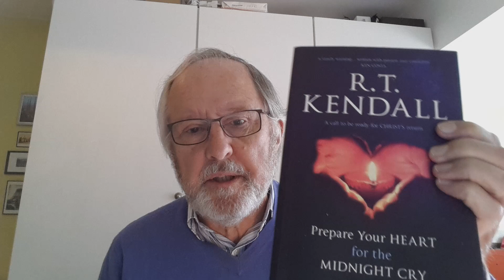What do you think God might be saying?